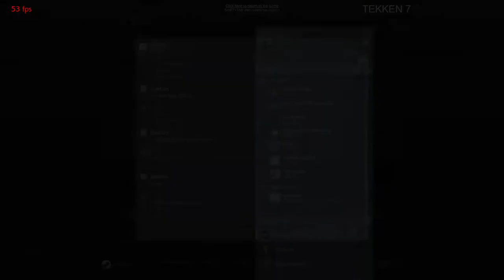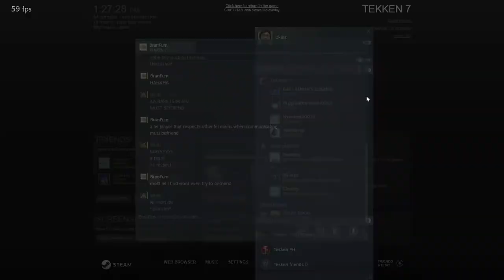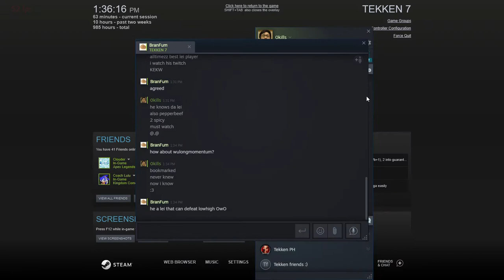LEI VS LEI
DAMN. SON. SO GOOD.